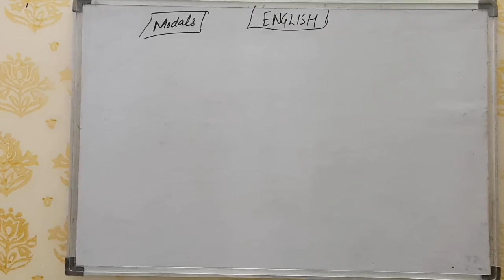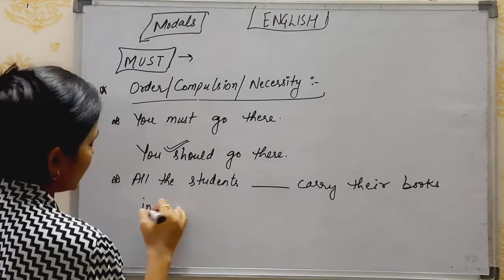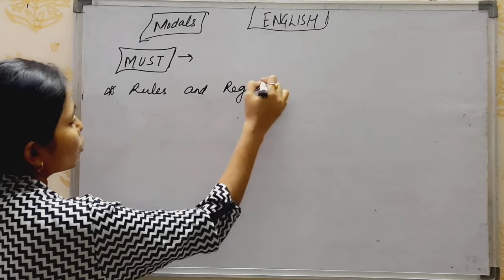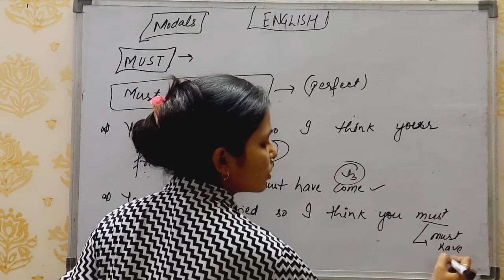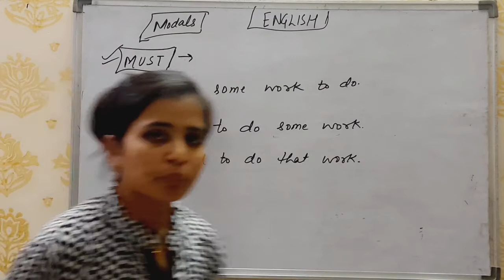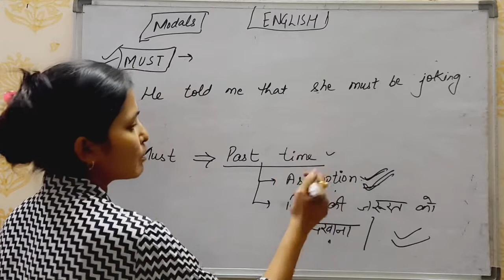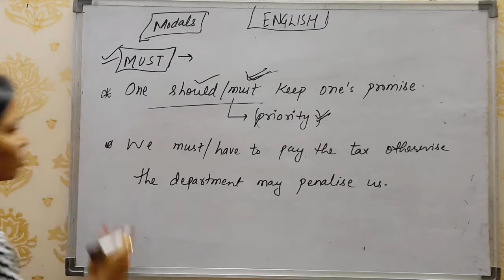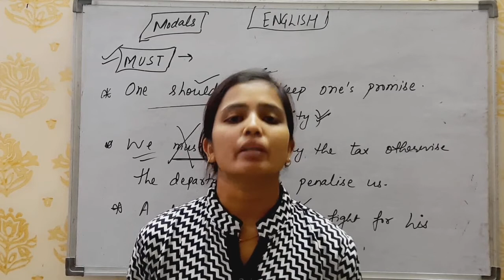Class-06 MODALS in English Grammar by Milan Mam| English for all Competitive Exams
Learn MODALS TOPIC IN ENGLISH GRAMMAR.
No rules. Only concepts.

Concepts---
PURE MODALS & PARTIAL MODALS
▪︎MUST
▪︎HAS TO/ HAVE TO/ HAD TO